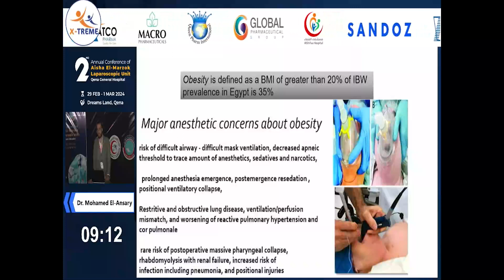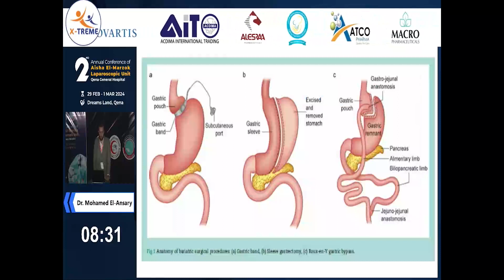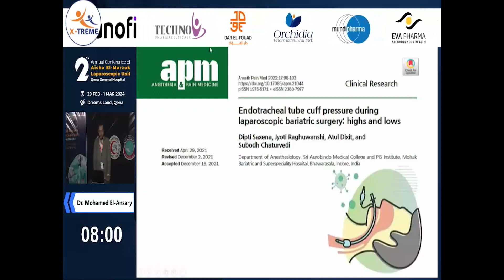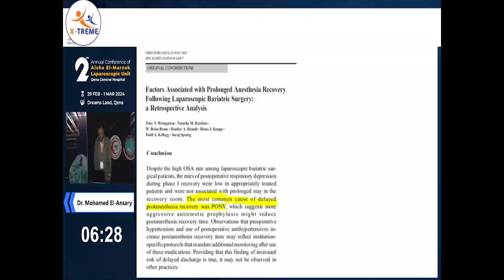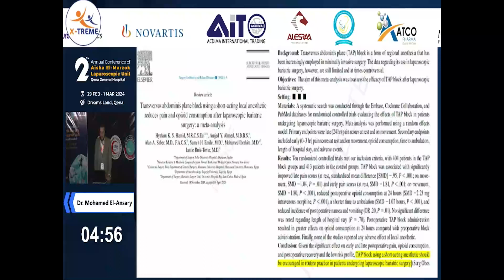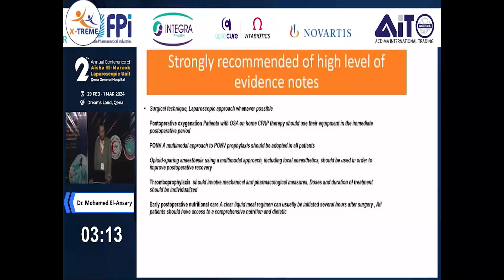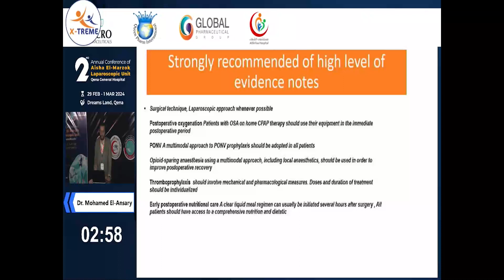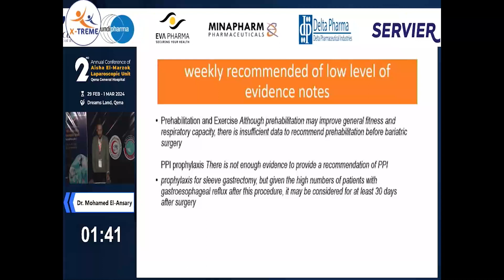Dr. Mohamed El Ansary - Anesthetic Consideration in Patients